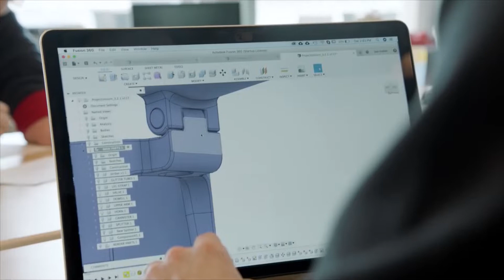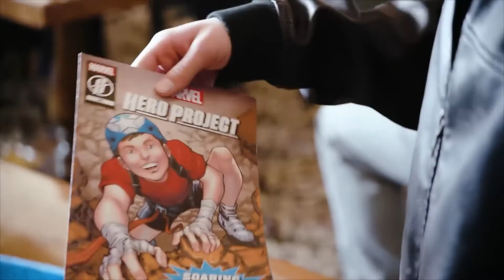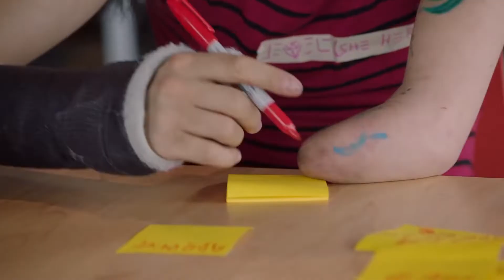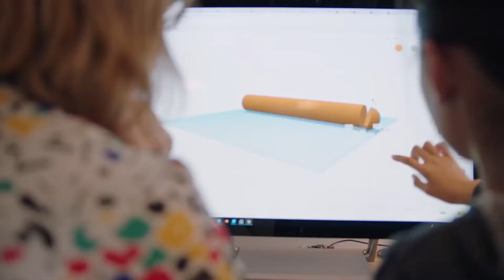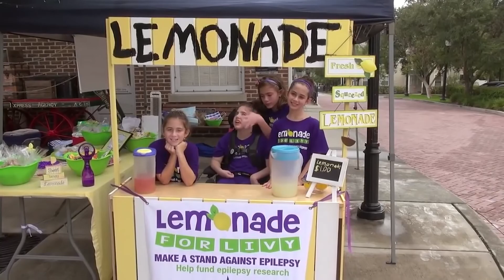[마블 히어로 프로젝트] 더빙 예고편·클립 ① - 김보나, 송하림, 전숙경 성우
211112 마블 히어로 프로젝트 (Marvel's Hero Project, 2019) 성우진
정영웅 - 해설 / 스티븐 웨커 / 마빈 / 페이튼
성완경 - 닉 로우 / 랜디 / 마빈 시니어 / 조 퀘사다 / 스콧 하이데만 / 리 / 크리스 / 존 에니스 / 마이크 / 제프리 / 대런 / 댄 / 짐
심규혁 - 데빈 / 말릭 / 아도니스 / C.B. 세불스키 / 팀 / 크리스토퍼 / 게리 / 로메로 / 다린 / 윌 / 다니엘 / 저스틴 / 그렉
소정환 - 세이콴 바클리 / 마빈
정재헌 - 로빈 본드 / 애시 / 살바도르의 아버지 / 데이빗 뮤어 / 조지 / 존
방성준 - 로빈 본드 시니어 / 토니

※ 시놉시스 : 현실의 어린 히어로들이 지역 사회와 긍정적인 영향을 나누는 이야기를 담았다. 마블은 '마블 히어로 프로젝트'를 통해 이 아이들을 만화 속 주인공으로 만들어 불멸의 존재로 남게 한다. 1화는 '조던'이 자신의 팔이 짧지만 오히려 거기에 영감을 얻어, 다른 아이들을 이끄는 내용을 그렸다. 19화는 음식이 부족할 때 기분이 어떤 지를 알게 된 '오스틴'이 밭을 만들어 지역 사회와 공유하는 내용을, 20화는 '헤일리'가 간질을 앓는 자매와 다른 아이들이 필요한 치료와 지원을 받을 수 있도록 돕는 내용을 담았다.